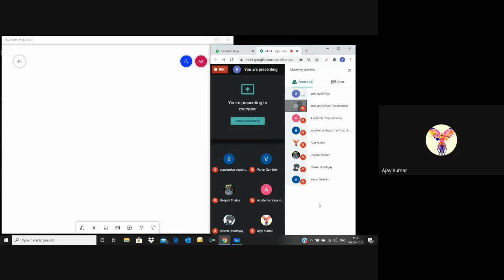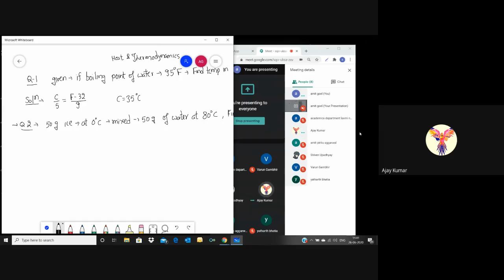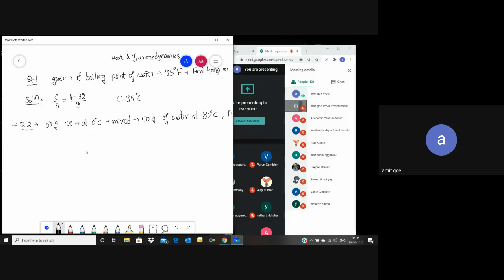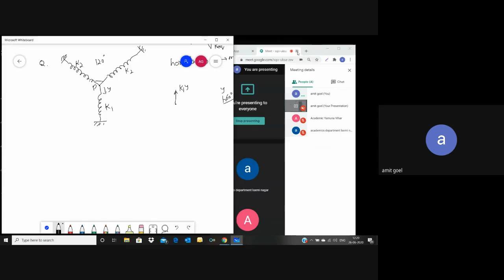Physics (Heat and Thermodynamics, SHM)